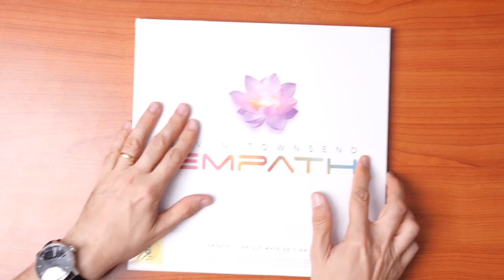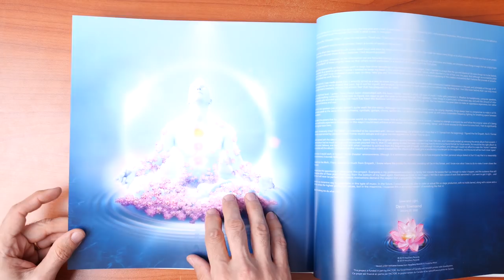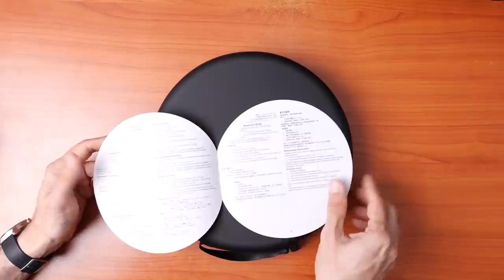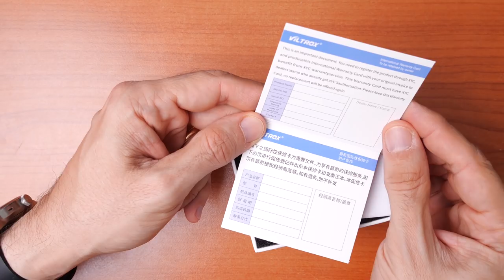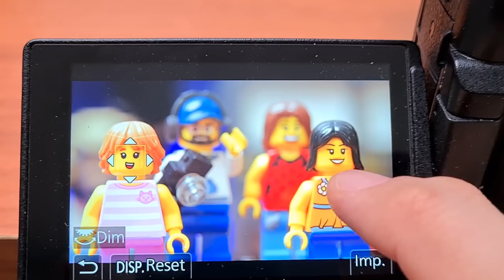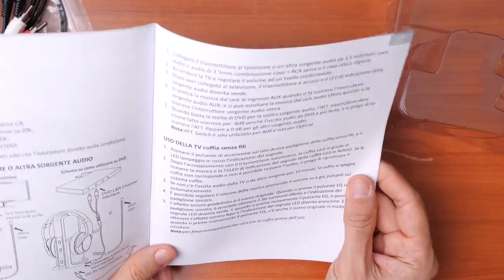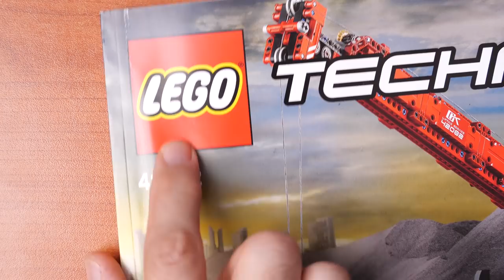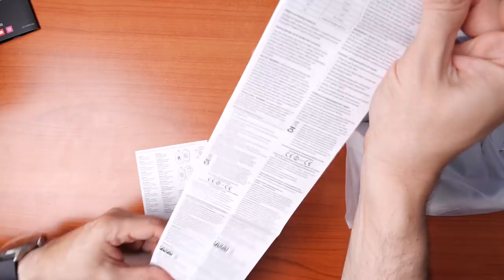Fuori dalle scatole 3: Amazon Music HD ha UCCISO il Compact Disc?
Oggi andiamo a tirare fuori dalle scatole i miei ultimi acquisti, discutendo anche insieme su notizie come l'arrivo in Italia di Amazon Music HD e il sorpasso delle vendite di vinili rispetto a quelle dei compact disc!

Amazon Music 00:00
Byrd Hawkbill 01:37
Devin Townsend Empath 04:41
Shure Aonic 50 08:58
Viltrox NF-M1 14:50
Cuffie per TV 18:16
Datacolor ColorReader 23:01
Logitech G733 26:58
Saluti e baci 31:47

Se vuoi vedere con cosa realizzo i miei video: